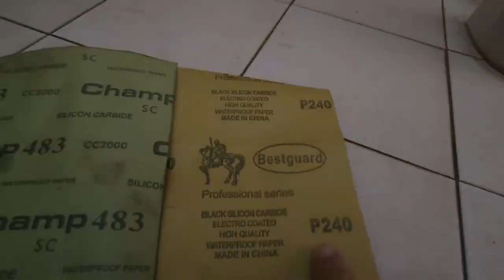Easy way to clean Old Toilet Bowl | Home hack Old Toilet Bowl cleaning, no need to replace a new one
Easy way to clean Old Toilet Bowl, How to clean Old Toilet Bowl, Home hack Old Toilet Bowl cleaning